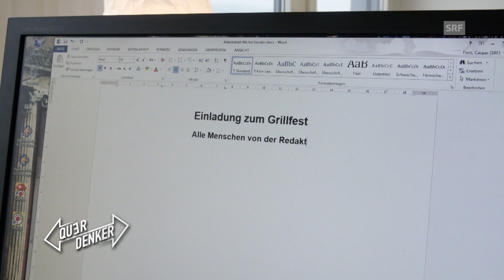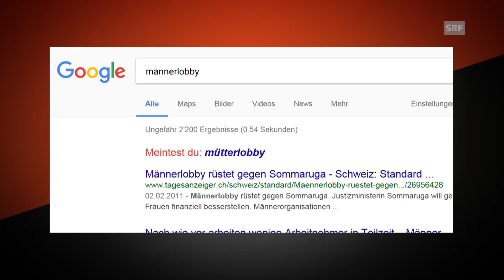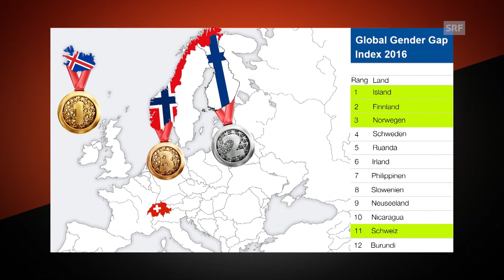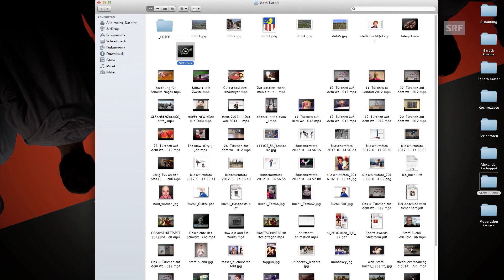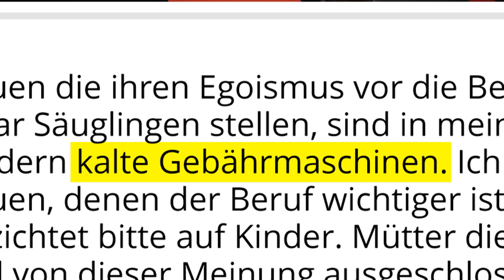Querdenker Folge 6 - «Schlacht der Geschlechter» mit Steffi Buchli | Comedy | SRF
In der zweiten Sendung der 2. Staffel «Querdenker» diskutiert, reflektiert und philosophiert Michel Gammenthaler zusammen mit Steffi Buchli, das Thema Gleichstellung der Geschlechter. Die Sport-Moderatorin behauptet sich seit Jahren in der Männerwelt des Sports. Und das mit grossem Erfolg.